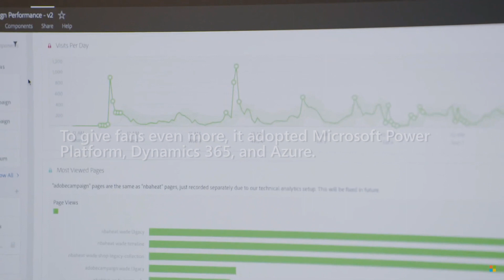Miami HEAT uses Dynamics 365 for customer satisfaction and business success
In this video, Matthew Jafarian, Executive Vice President of Business Strategy for Miami HEAT, talks with Dina Apostolou, Senior Director of Microsoft Business Applications, about how a firm digital foundation helps the team maintain fan engagement and business success during challenging times. The HEAT relies on insights gained through Microsoft Dynamics 365, Microsoft PowerBI, and Microsoft Azure to gain a 360-degree view of customers and operations. With these tools, the HEAT can make sense of data, streamline operations, and deliver benefits.